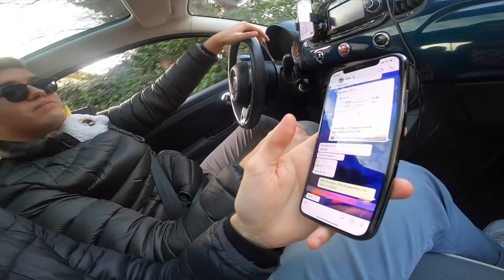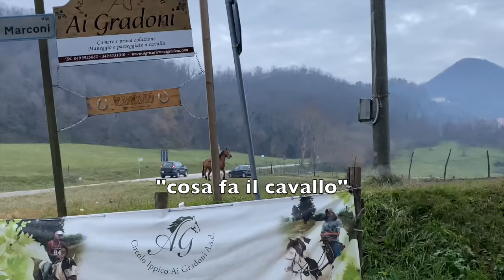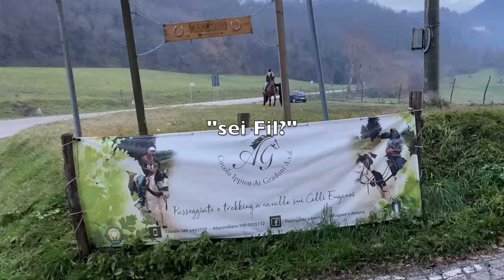CAVALLI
ciau :3